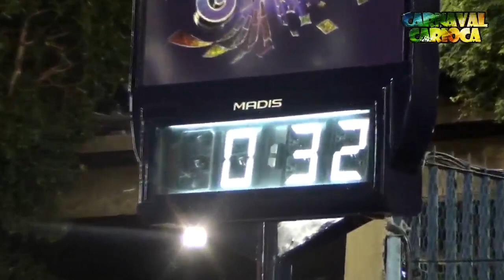Alegria da Zona Sul 2014 - Desfile oficial (01/03/2014)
G.R.E.S. Alegria da Zona Sul - Desfile oficial - Série "A" - Carnaval 2014 (01/03/2014)
Enredo: "Sacopenapã" - Autores: Marcio André Filho, Gabriel Fraga, Adelson, Virgínia, Edvander & Telmo Augusto - Intérprete: Edmilton di Bem

O CÉU ABENÇOOU
A EXPEDIÇÃO QUE AQUI CHEGOU
E A TRIBO DO IMPÉRIO INCA
POR SACOPENAPÃ SE ENCANTOU
NAS ONDAS DA AMBIÇÃO
VEIO A SANTA PADROEIRA
KOPAKAWANA ÉS DAS ÁGUAS SOBERANA
DE UM MILAGRE VEIO A DEVOÇÃO DE UM POVO
POR TANTA FÉ O BISPO TE EMANCIPOU
E LÁ DO ALTO SUA IGREJA GANHOU FAMA
QUE BATIZOU ESSE LUGAR COPACABANA

EU VOU NA ARTE DE DEBRET
NO BONDE COM VOCÊ
ATRAVESSAR O TUNEL DA EVOLUÇÃO
NO PALACE... O LUXO E O REQUINTE À FRANCESA
DO FORTE CONTEMPLAR A NATUREZA

ESTRELAS, BRILHAM NAS TELAS A ILUMINAR
POETA, A LUA SEMPRE VAI TE ACOMPANHAR
CHÃO DE POESIAS, CANÇÕES, BOHEMIAS
UM DRINK, UM BANQUINHO E UM VIOLÃO
PRINCESA, ETERNA PAIXÃO
É PRAIA, É SOL, CURTIÇÃO
NO TEU CENTENÁRIO NASCE A ALEGRIA
CANTAGALO, PAVÃOZINHO E PAVÃO
UM MAR DE FANTASIA, UM BANHO DE EMOÇÃO
PARA ESTE SONHO SER REAL
NOSSA ESCOLA CAMPEÃ DO CARNAVAL

ODOYÁ, KAROQUE, ORUNMILÁ
TRAGO OFERENDAS A RAINHA IEMANJÁ